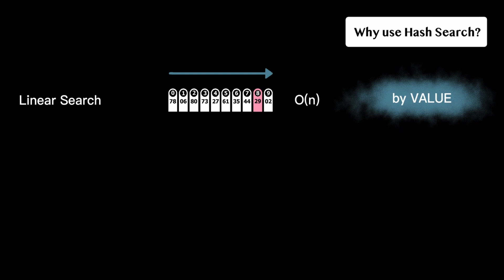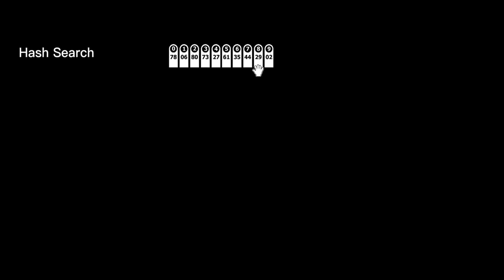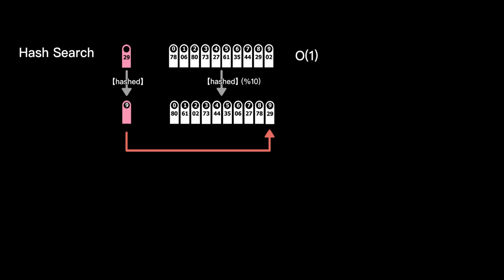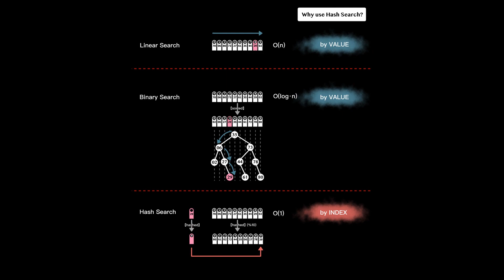【圖解演算法教學】【Hash】還在用古老的二元搜尋法？是時候跟上「Hash Search」 的車尾燈了！ 入門|介紹|教學|LeetCode|資料結構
【圖解演算法教學】【Hash】還在用古老的二元搜尋法？是時候跟上Hash Search的車尾燈了！  入門|介紹|教學|LeetCode|資料結構

在我們還沒學資料結構前，通常都用Linear Search找東西。之後，我們學了二元樹，開始利用二元搜尋法，大幅提升搜尋效能。然而，在演算法的世界中，還有比Binary Search還快的東西，就是這次要介紹的Hash Search！

00:00 開頭
00:02 Linear Search
00:58 Binary Search
02:38 Hash Search
04:38 結尾